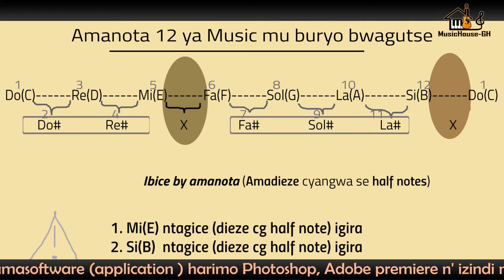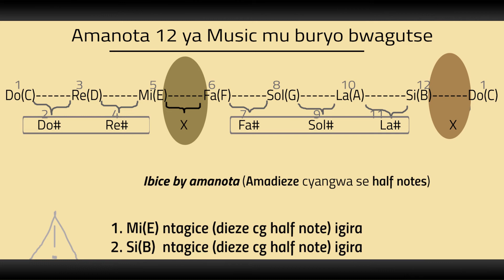Piano lesson 2 (Uko bubaka inota kuri piano)